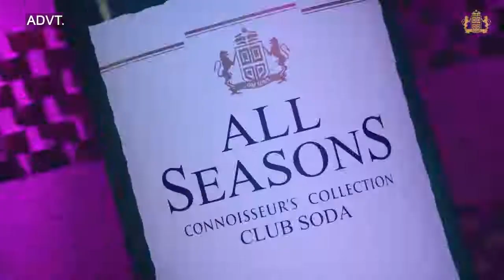Delhi Elelctions 2020 - The Fierce Battle Begins || Modi v/s Kejriwal - Republic Day - So Sorry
As the Delhi Elections are just days away, the battle has gotten fierce than ever. Who will win this battle? AAP? BJP? Or Congress? Here's our take on the issue.